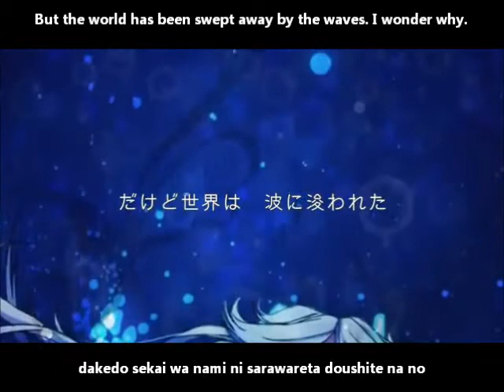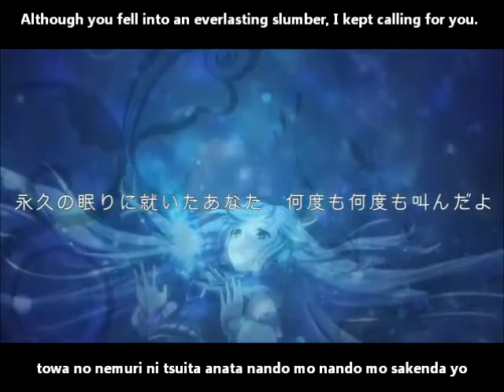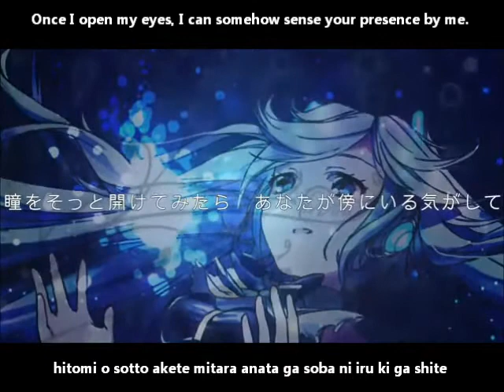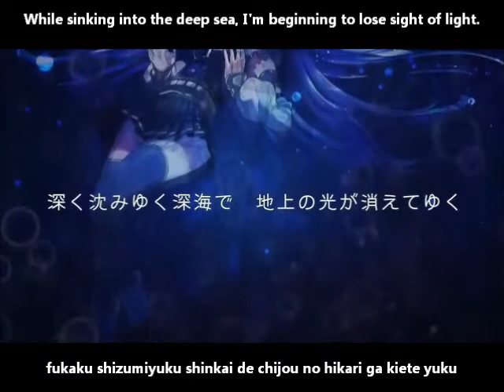【リング・スズネ】深海 English and romaji subs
If you had been with me, I would have been happy everyday.

Ring cover, I don't think I have anything by her uploaded yet, so enjoy :'D

Title:【リング・スズネ】深海【オリジナル曲】Shinkai/Deep Sea
Composer: (Lyrics) お菓子P/たると (OkashiP/Taruto) & (Music) ネイル (Neiru)